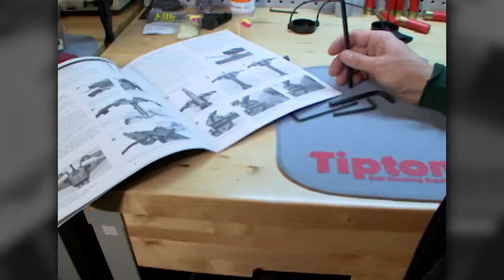The Choice - FUTURE POSSE HOGGIN' IT! // S3: Episode 6